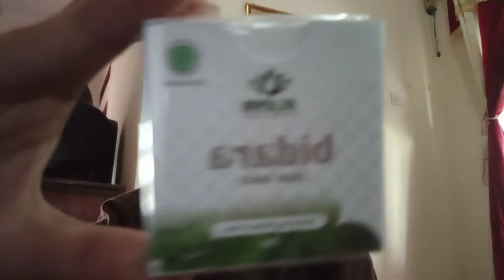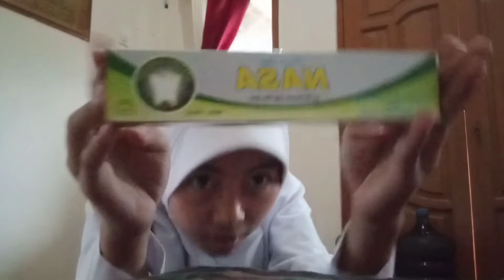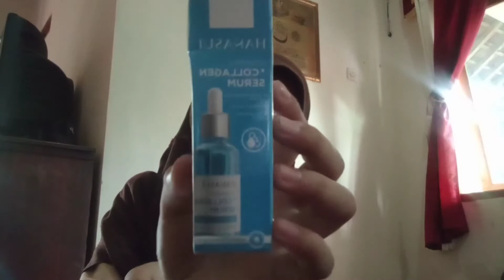Unboxing Paket Dari Shopee